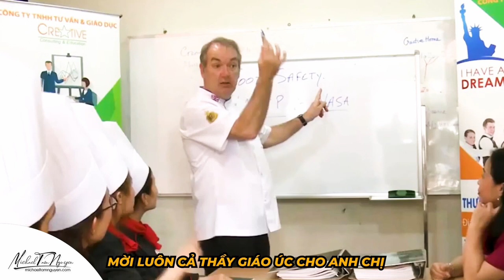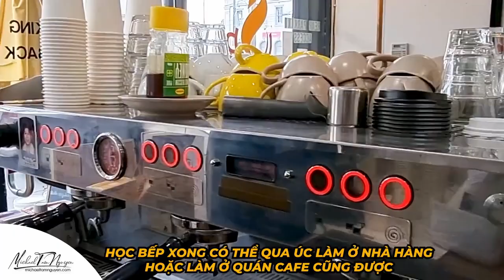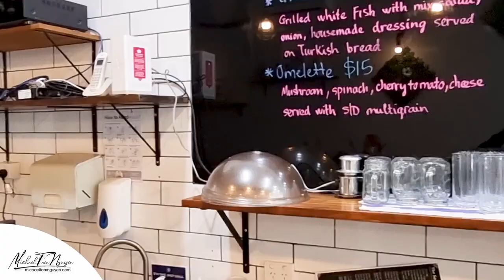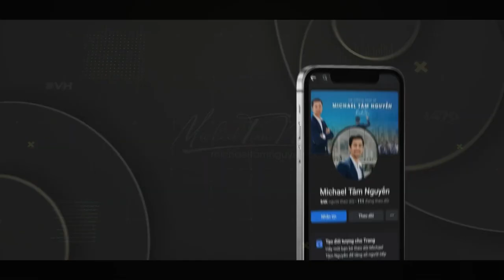Thẩm định nghề Đầu Bếp định cư Úc con đường nhanh mà tiết kiệm